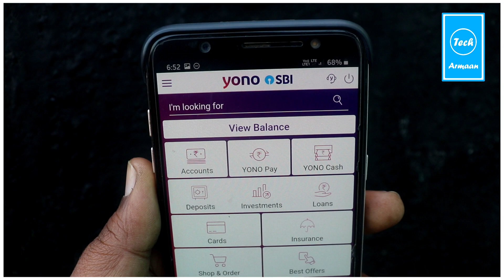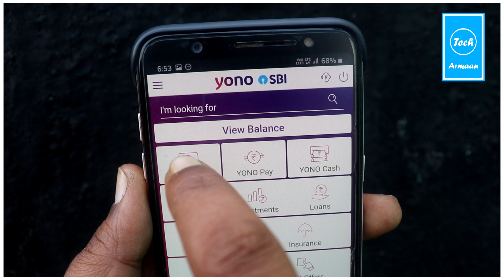yono sbi me account number kaise pata kare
AAJ IS VIDEO ME MAIN AAPKO BATAUNGA KI YONO SBI ME ACCOUNT NUMBER KAISE PATA KARE | YONO SBI ME ACCOUNT NUMBER KAISE NIKALE

Hastags

yono sbi me account number kaise nikale
yono sbi me account number kaise dekhe
yono sbi me account number kaise milega
yono sbi me account number kaise pata karen
yono sbi me account number ko kaise pata kare
yono sbi me account number kaise pata karte hai
yono sbi me account number kaise check karte hai